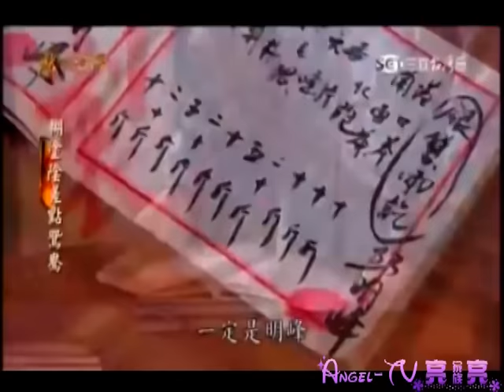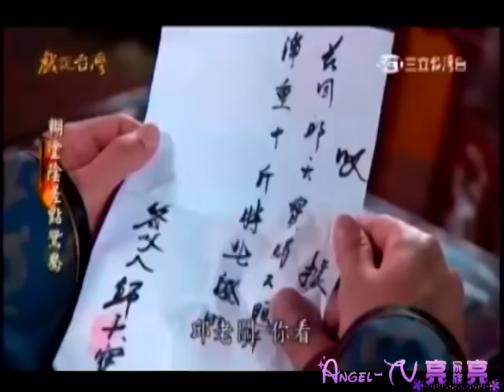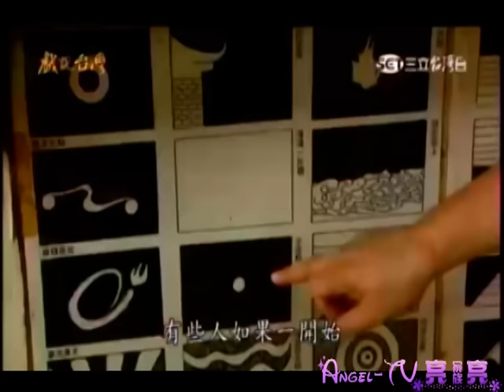20151112 戲說台灣 糊塗陰差點鴛鴦04【 ☆ 亮 亮 の 家 族 ★ 】